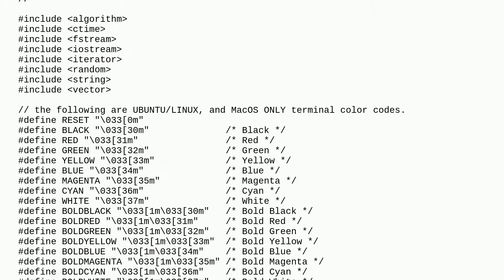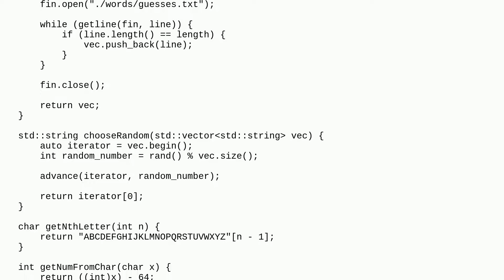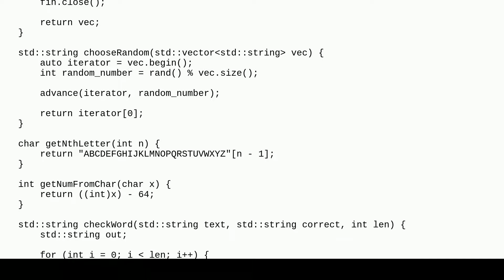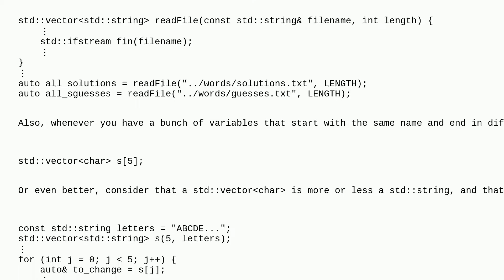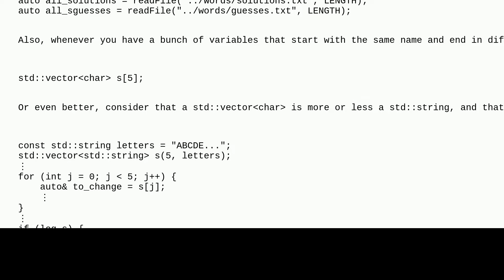Codereview: Wordle game in C++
Wordle game in C++

A special thanks goes out to the awesome community

  c++ game c++11 wordle